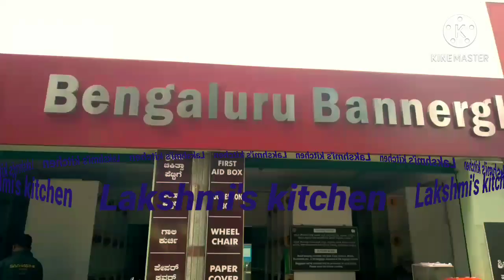Bangalore Bannerghattta Biological park Safari virtual Tour-in Telugu. సఫారీVirtualటూర్ చూద్దాం రండి